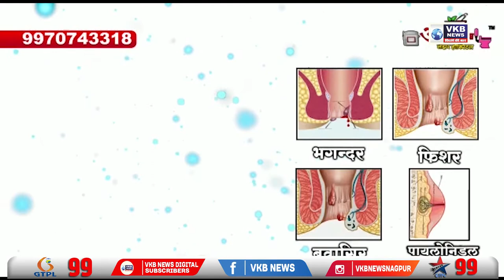नागपूरात करण्यात आला अग्निपथ योजनेचा निषेध